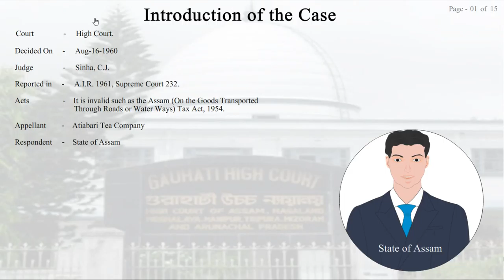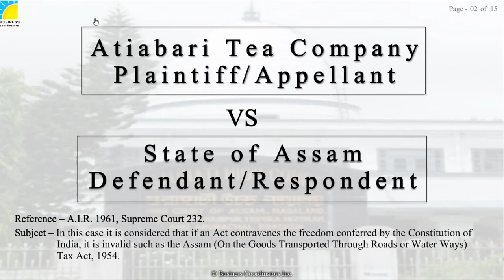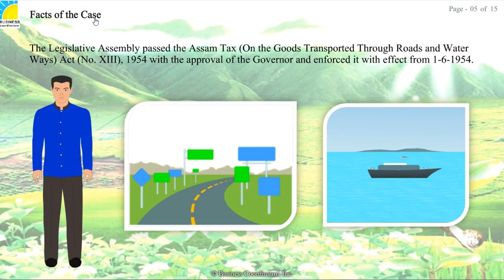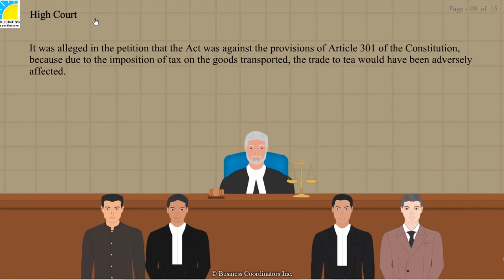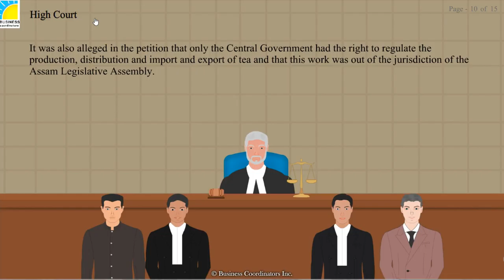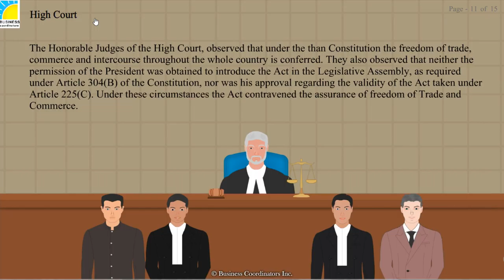Constitution 2 - Atiabari Tea Company Vs. State of Assam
Reference - A.I.R. 1961, Supreme Court 232.

Subject- In this case it is considered that if an Act contravenes the freedom conferred by the Constitution of India, it is invalid such as the Assam (On the Goods Transported Through Roads or Water Ways) Tax Act, 1954.